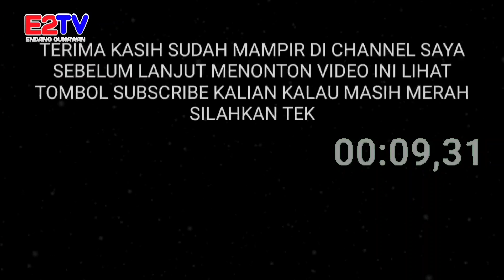Sudah Takdir 5 Weton ini Mudah Sukses Menjadi Juragan Kaya